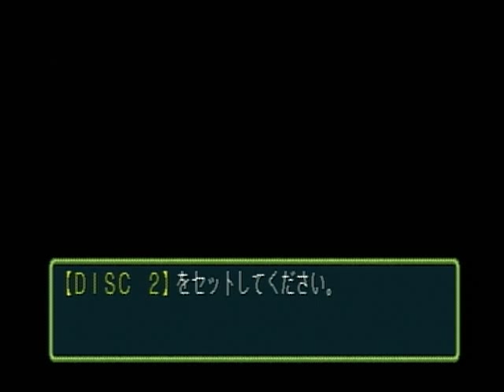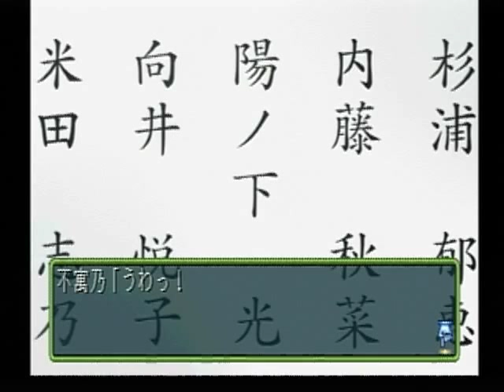ときめきメモリアル2 04